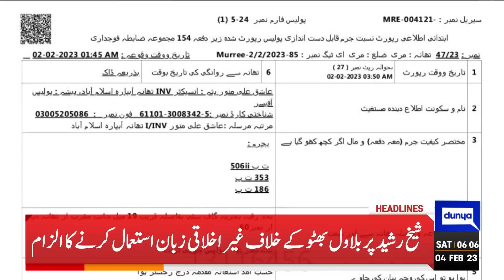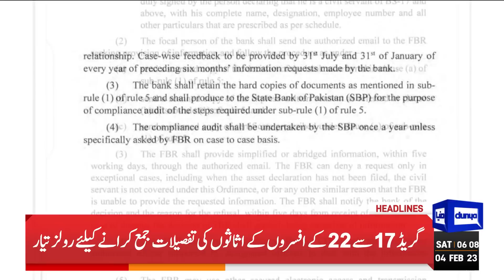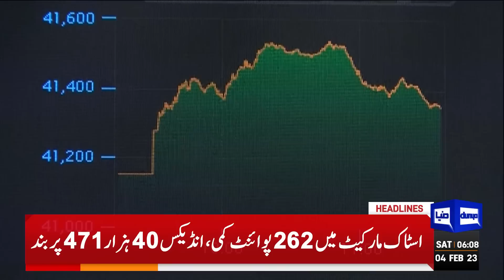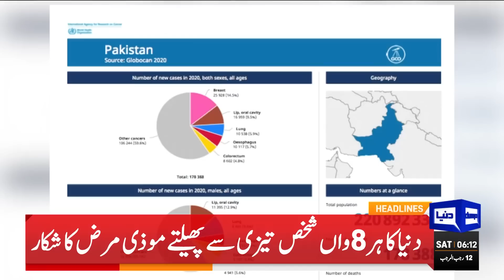Imran Khan Big Statement | Dunya News Headlines 06:00 AM | 04 February 2023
Inflation jumps to 48-year high of 27.6pc in January

PM Shehbaz stresses unity to tackle terrorism at apex committee huddle

Imran Khan fires fresh salvo at PM Shehbaz over 'economic destruction, fascism'

Sheikh Rashid faces yet another case registered in Murree

Imran Khan refuses to attend APC, claims Asad Umar

SBP rebuts dollar rate capping caused $3bn loss in remittances, exports

Govt to impose Rs200bn taxes to comply with IMF conditions